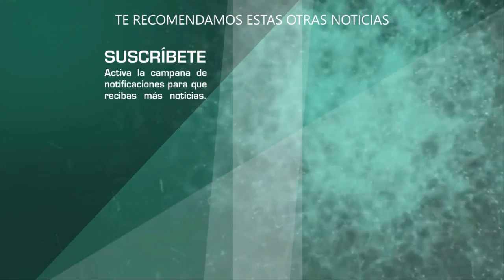Juan Rivera REVELA la verdad de porque ya no representa a Lupillo Rivera